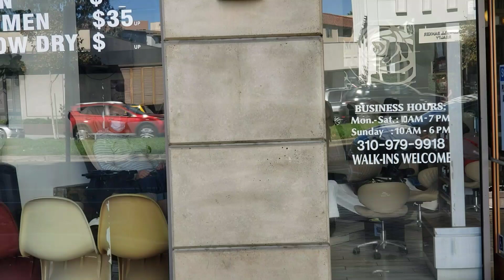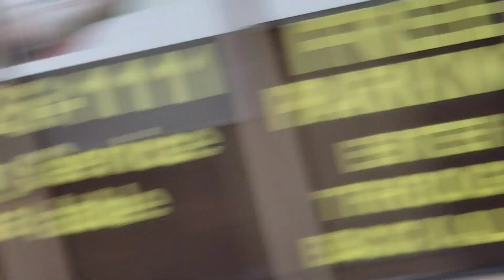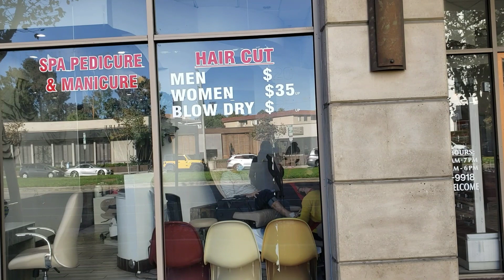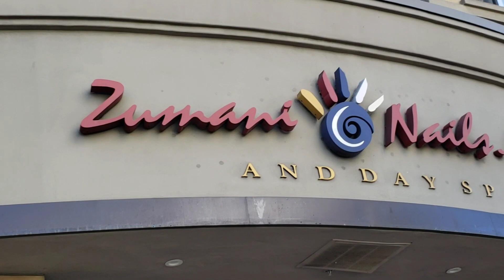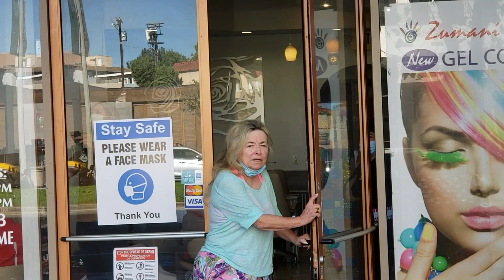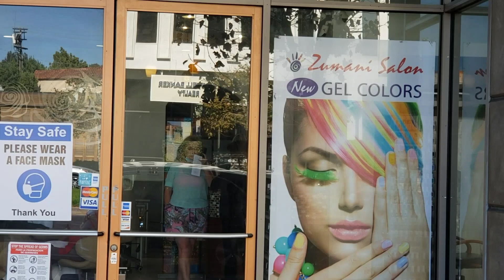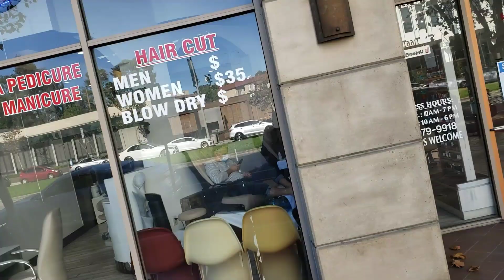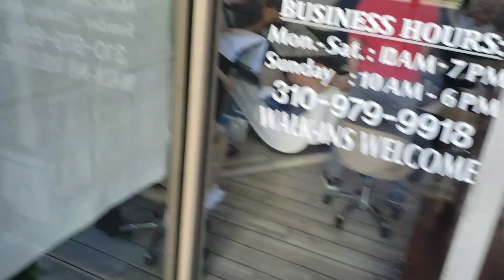(PART 1)"LET ME SEE YOUR FACE! GET OUT OF HERE!"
Nail Salon customers/ staffers get upset over a simple camera

Any type of help helps me a lot!! At times gear breaks down or gets damaged by the elements or by others, any help is appreciated!!